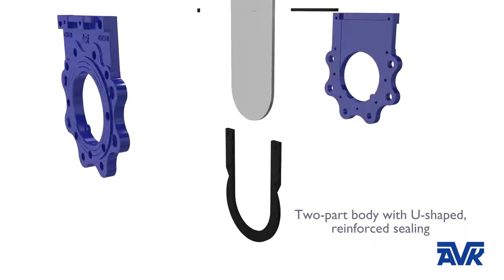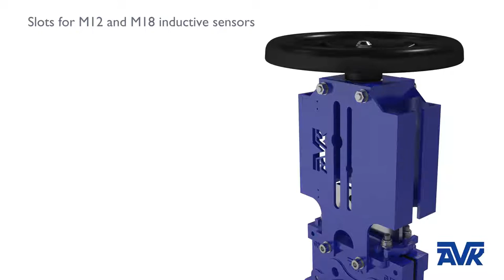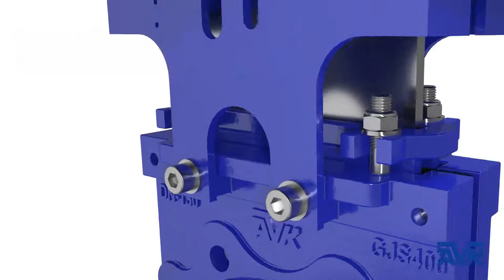AVK Knife Gate Valve Animation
Want to know more about the features of the AVK Knife Gate Valve? Check out this animation! This knife gate valve animations gives a brief and precise introduction to all of the features and benefits of using the knife gate valve. It shows you the two-part body with U-shaped reinforced sealing, how it allows flow from both sides, the plain bore, the slots for inductive sensors, the self-locking nuts etc. With its easy maintenance and availability with all types of actuators, this knife gate valve could be the perfect match for your solution.